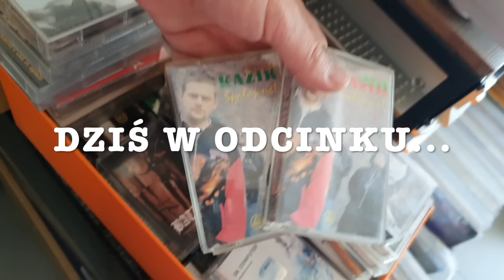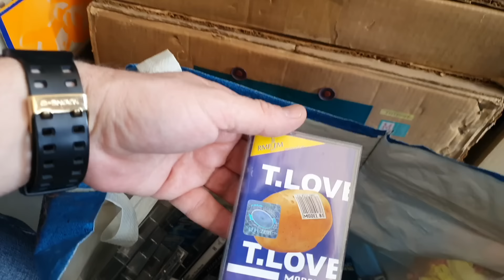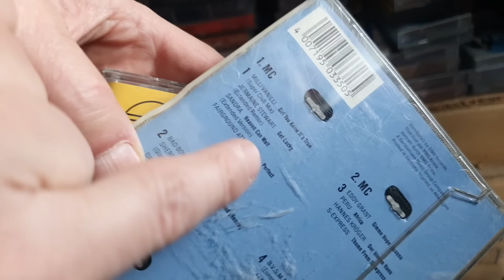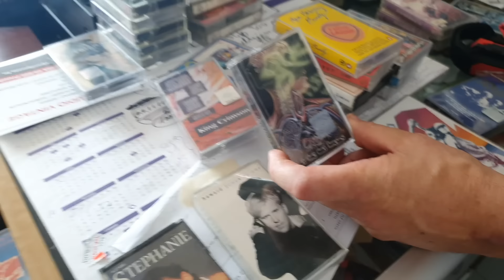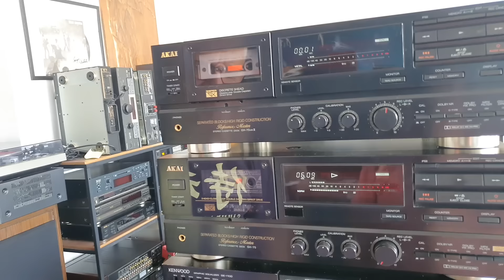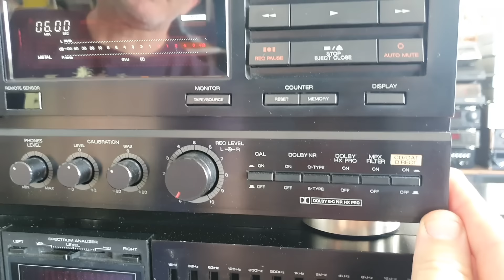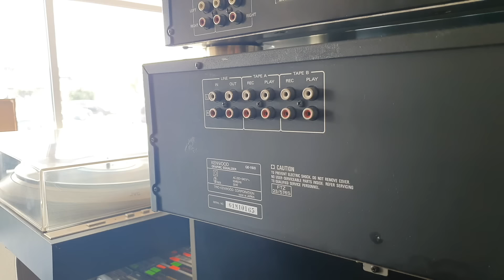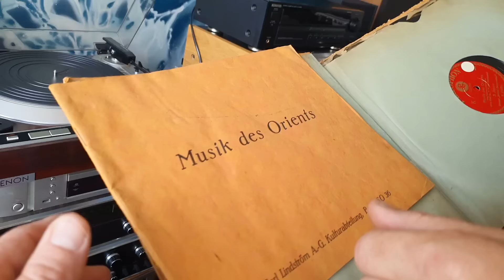Czy wraca moda na kasety magnetofonowe? Prezent od widza i magnetofony AKAI 📻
🚦Jak sądzicie czy wraca moda na kasety magnetofonowe 🫢

😲 Czy podoba Wam się paczka od widza z USA  🎥

🔔 Co byście wybrali z magnetofonów dla siebie ⁉️